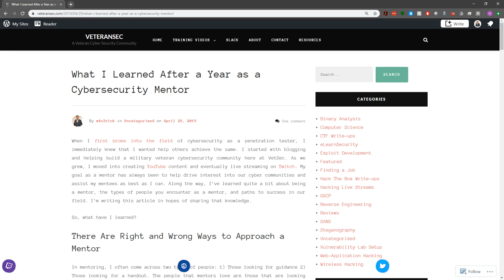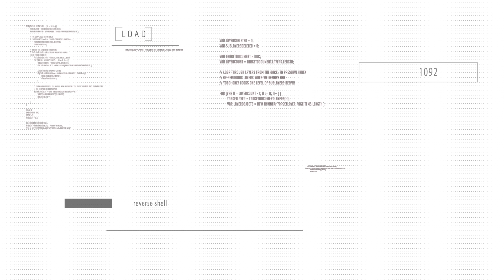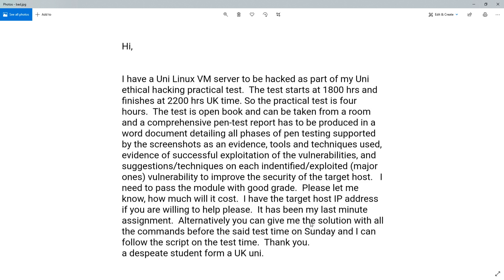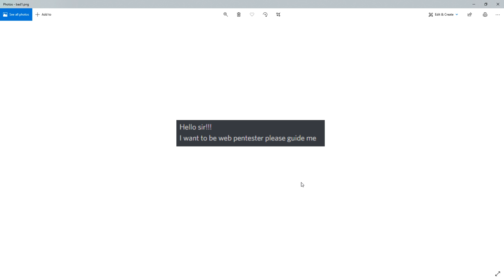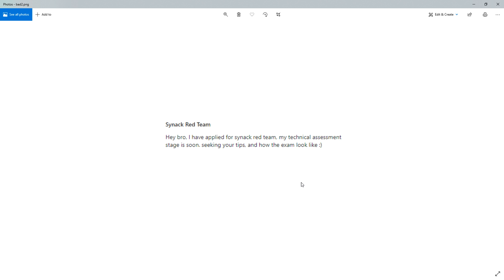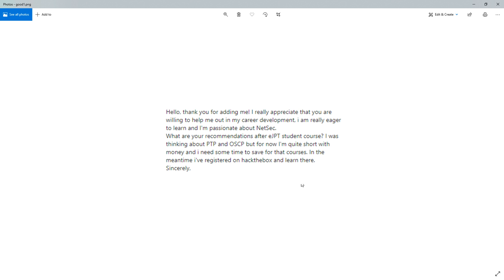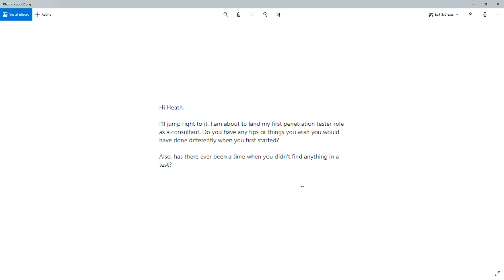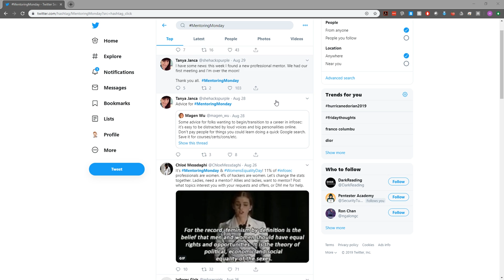How NOT to Approach a Cybersecurity Mentor